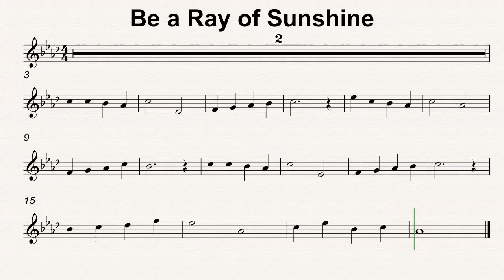Ab Maj 44 Be a Ray of Sunshine 80bmp